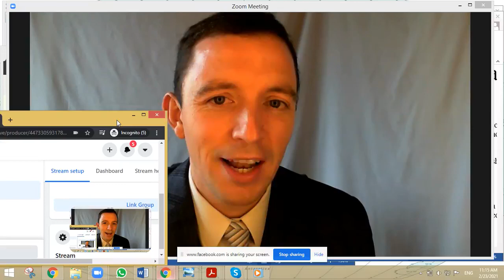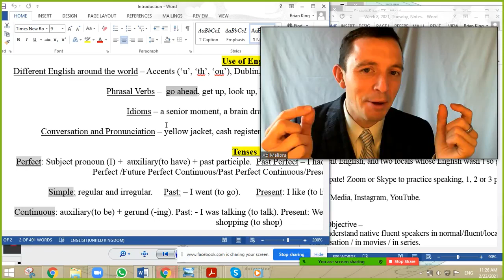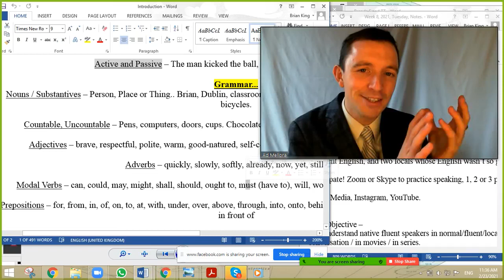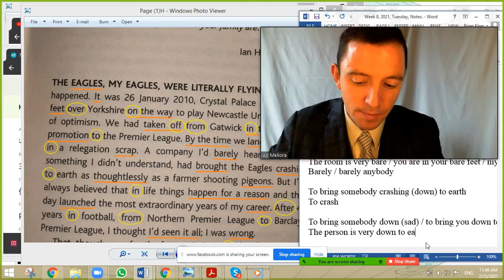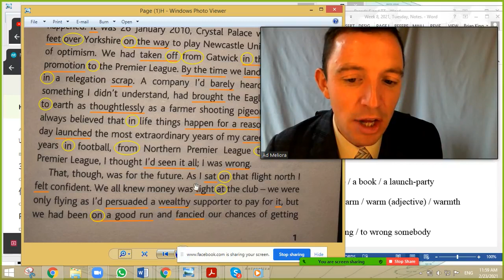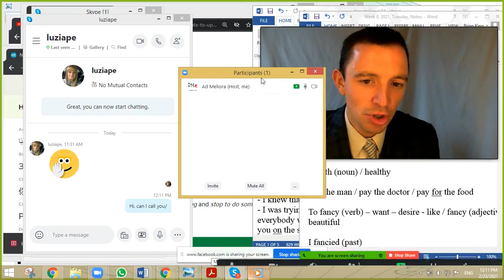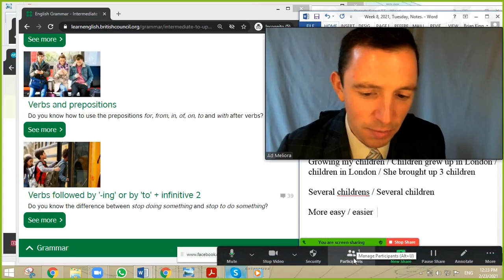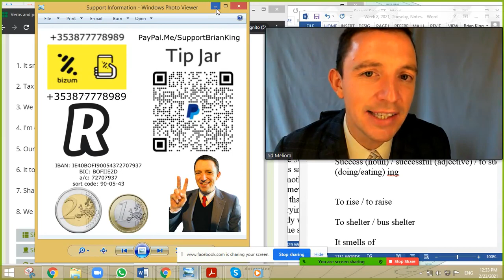English Class/Kelas Bahasa Inggris/Lớp học tiếng Anh miễn phí/ชั้นเรียนภาษาอังกฤษฟรี/Aula de inglês.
Free English Class. All Welcome. / Kelas Bahasa Inggris Gratis / Clase de inglés gratis / Lớp học tiếng Anh miễn phí / ชั้นเรียนภาษาอังกฤษฟรี / Aula de inglês grátis.

Free English Classes every morning at approximately 11:15am Ireland Time on Facebook Live All levels and everybody welcome.

All Material from the Class and all the Class Notes are available in the comments section of the video on my Facebook